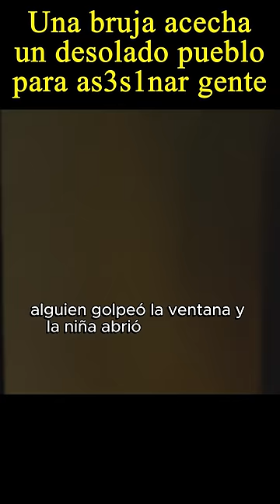😱Una bruja acecho un pueblo para... pelis moviemovie movie #